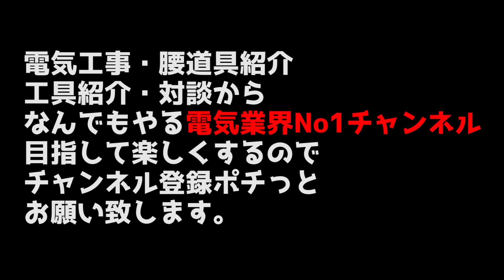【工具好きにはたまらないパレード動画】超便利なロッキングプライヤーやweraのドライバーなど沢山集合！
00:00~02:40 ●日本の握りものコーナー
02:40~05:36 ●オートロッキングプライヤー
05:36~11:06 ●ドライバーコーナー

Lock Jaw　オートマチックバイスプライヤー　C クランプ（スイベル）7インチ　7CCS